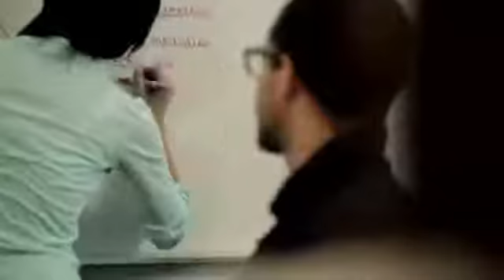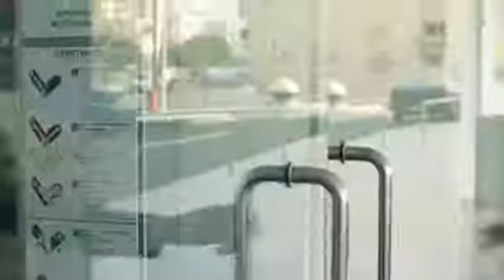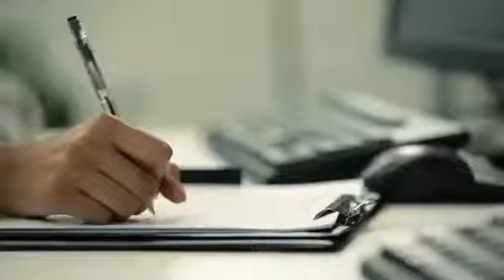British Degree in Medicine Cyprus UNIC